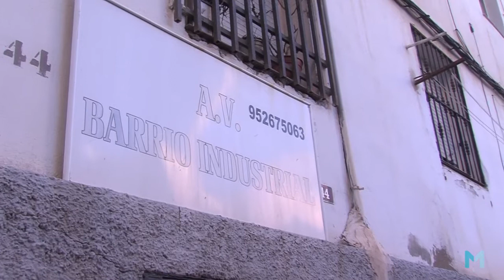Asociaciones Vecinales ep02 Industrial 16feb21